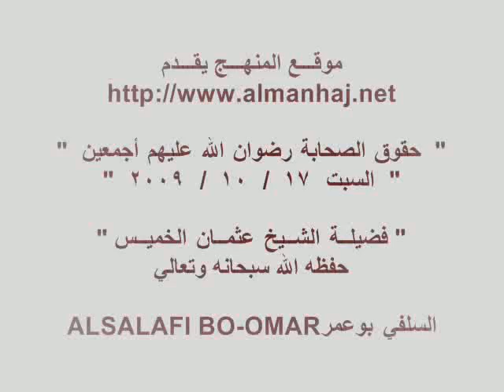حقوق الصحابة فضيلة الشيخ عثمان الخميس 2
▬▬▬▬▬▬▬▬▬▬▬ஜ۩۞۩ஜ▬▬▬▬▬▬▬▬▬▬▬▬▬